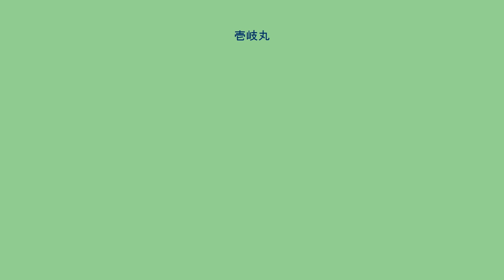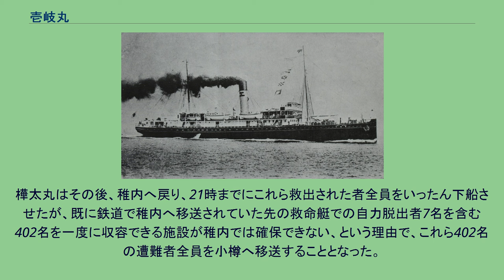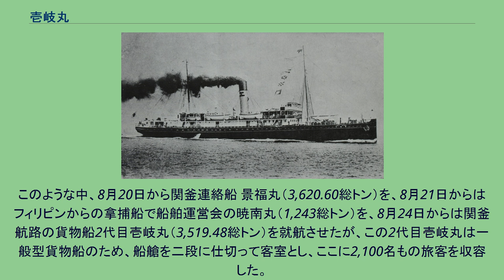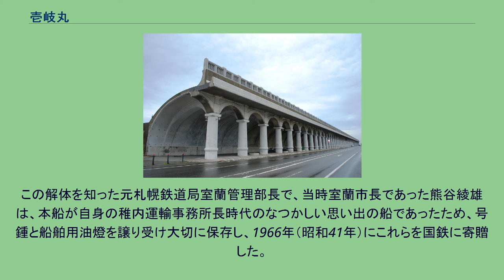壱岐丸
壱岐丸（いきまる）は、山陽鉄道傍系の山陽汽船により、下関 - 釜山間の関釜航路開設のため三菱合資会社三菱造船所で建造された2隻の同型の海峡渡船の第1船で、1905年（明治38年）9月11日の本船就航をもって同航路は開設された。
1922年（大正11年）11月からは青函航路へ転じ、1923年（大正12年）5月1日にはその運航の合間、稚内と樺太大泊を結ぶ稚泊航路の開設船として約1ヵ月運航され、翌1924年（大正13年）7月から正式に稚泊航路へ転属した。
1932年（昭和7年）大阪商船に売却され、一時琉球航路で運航された後、北日本汽船に移籍し樺太丸と改称のうえ、1937年（昭和12年）4月から稚内と樺太西海岸の本斗を結ぶ稚斗航路に就航した。
1945年（昭和20年）7月からの2年間は壊滅状態となった青函航路で傭船として運航され、1948年（昭和23年）6月から青森 - 室蘭間定期航路で運航された後、1951年（昭和26年）室蘭で解体された。
本船で使用されていた号鐘は1967年（昭和42年）、鉄道記念物に指定され、現在鉄道博物館ヒストリーゾーンに展示されている。
1901年（明治34年）5月27日の山陽鉄道 馬関 - 神戸間全通により、京阪神での官設鉄道東海道線との乗り継ぎは要したものの、馬関から東京新橋までが鉄道でつながった。
一方対馬海峡を隔てた朝鮮半島では、日露戦争中の1905年（明治38年）1月、京城 - 釜山間を結ぶ京釜鉄道が全通した。
当時、日本と朝鮮半島の間は、大阪 - 門司 - 釜山 - 仁川航路を中心に数百トン級の船舶が運航されていたが、山陽鉄道は日露戦争後の日本の大陸進出を見込み、この両鉄道の連絡運輸のため、下関と釜山を結ぶ122海里（226キロ）の関釜連絡船航路開設を計画し、傍系の山陽汽船が1904年（明治37年）5月より、同航路用の1,680総トン級海峡渡船2隻の建造を長崎の三菱合資会社三菱造船所で進めた。
その第1船　壱岐丸（初代）が日露戦争終結直後の1905年（明治38年）9月11日、関釜航路開設初便として就航し、同年11月1日には第2船　対馬丸（初代）（1,679総トン）も就航して毎日運航となった。
両港間の運航は釜山行・下関行とも所要時間11時間30分の夜航便で、東京 - 京城間は60時間となった。
なおこの2隻は壱岐丸型と呼ばれたが、関釜連絡船には1940年（昭和15年）建造の2代目壱岐丸、1941年（昭和16年）建造の2代目対馬丸という2隻の同型の貨物船もあり、これら2隻も壱岐丸型と呼ばれたため注意を要する。
壱岐丸は日本初の大型海峡渡船で、全通の覆甲板（おおいこうはん）（上甲板との表記もある）とその下に正甲板を有し、船首楼はなかった。
船体全長の約半分の長さの甲板室を覆甲板の船体中央部に設け、さらに船尾には小さな甲板室が設けられていた。
中央部甲板室の前後の覆甲板にはわずかに後傾したマストが1本ずつ立ち、甲板室屋上中央部に同様に後傾した煙突が1本立ち、屋上の両舷側には各舷3隻ずつの救命艇が懸架されたため、この甲板室屋上を端艇甲板と称した。
その外観は約2年後にイギリスで建造された青函連絡船 比羅夫丸（1,480.41総トン）と似ており、垂線間長は壱岐丸が比羅夫丸より約6m短かったものの、型幅、型深さ、満載喫水は若干大きく、総トン数では1,680.56トンと1割以上上回っていた。
覆甲板中央の甲板室の煙突囲壁より前方は1等区画で、2人用寝台室と天井に大きな採光ドームを備えた広い談話室が設けられ、談話室中央の吹き抜け階段を1層降りると正甲板の1等食堂で、ここまでの採光が考慮されていた。
覆甲板の煙突より後ろは2等区画で、甲板室最後部は開放2段寝台室となっていた。
船尾甲板室は賄室と舵取機室と3等船室へ降りる階段室となっていた。
3等船室は1層下の正甲板船尾側に配置され、2段雑居のいわゆる“蚕棚式”で、その中央部床面には、直下の後部船艙の貨物ハッチが設けられ、その直上には覆甲板後部の貨物ハッチが設けられ、後部マストのデリックで後部船艙の荷役ができた。
覆甲板前部には前部船艙の貨物ハッチもあり、前部マストのデリックで荷役ができた。
操舵室は新造時には1等談話室屋上、端艇甲板前端、採光ドーム前方に設置され、比羅夫丸より1層低い位置であったが、関釜連絡船時代の後年、冒頭の写真に見られるように、1層上の航海船橋に移設され...